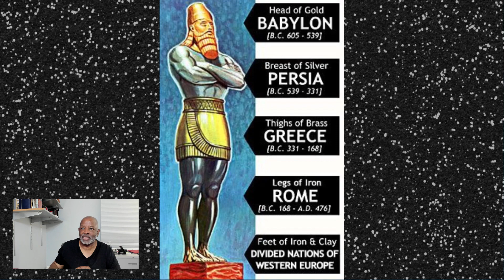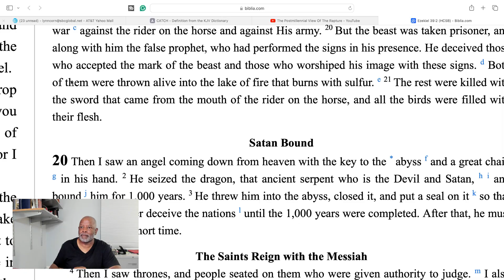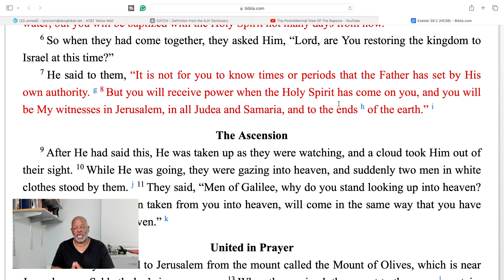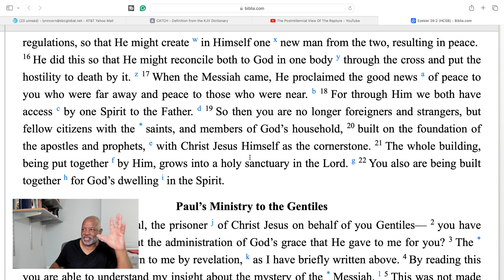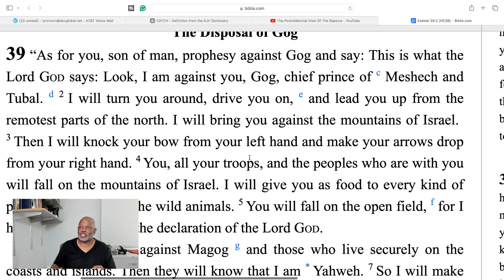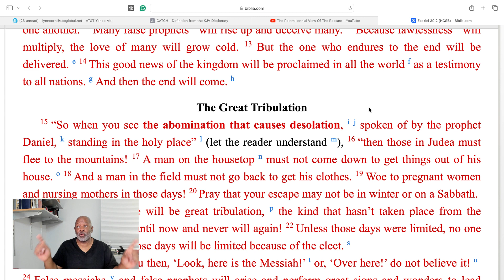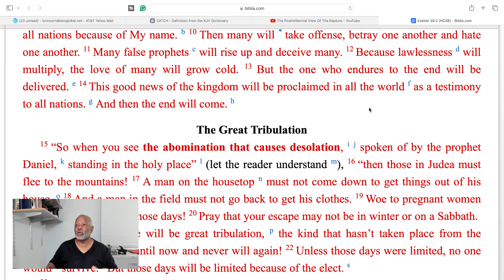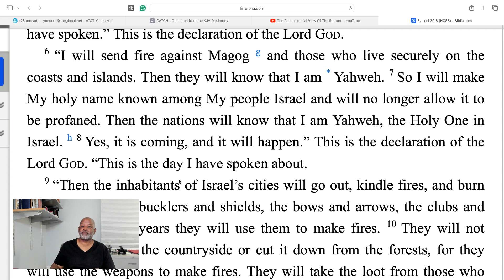God Gathers All Nations Against Israel - Gog And Magog - To Pour Out His Wrath, Ezekiel 39: 6, 8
God Gathers All Nations Against Israel - Gog And Magog - To Pour Out His Wrath, Ezekiel 39: 6, 8. In Ezekiel, God shows what's going on in dark places of the Temple. Prophecy Of Ezekiel, as an exile to Babylon, God gives him awestruck revelations of heavenly creatures with six wings and four faces, and eyes all round, God's wondrous plan for Israel, judging their sin, exiling them from their homeland, the promise of their return and restoration in their land, and future glory and blessings, and the judgment of the ungodly nations.